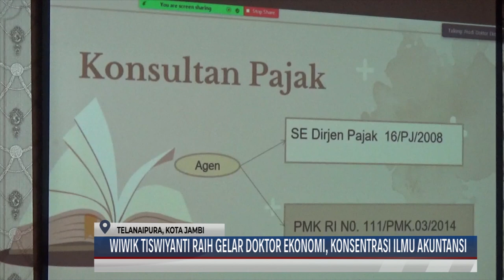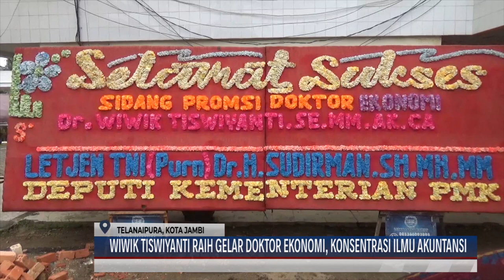WIWIK TISWIYANTI RAIH GELAR DOKTOR EKONOMI, KONSENTRASI ILMU AKUNTANSI